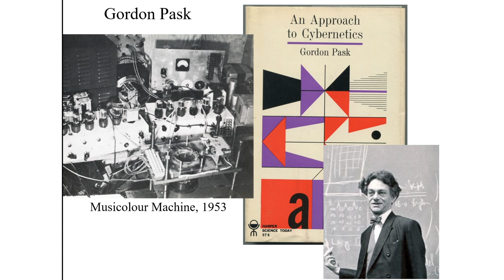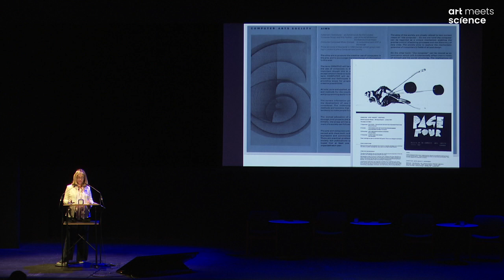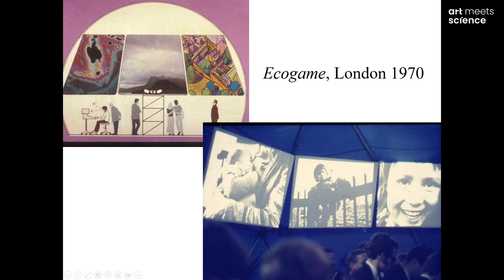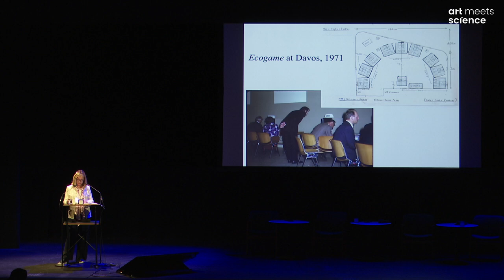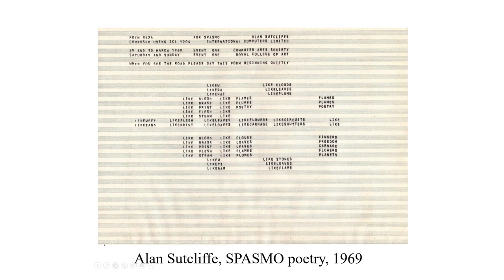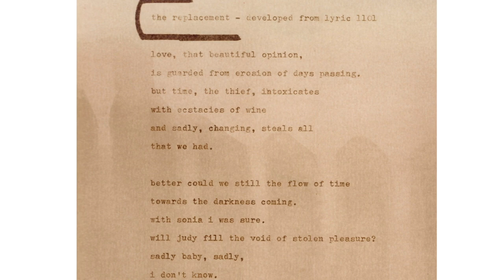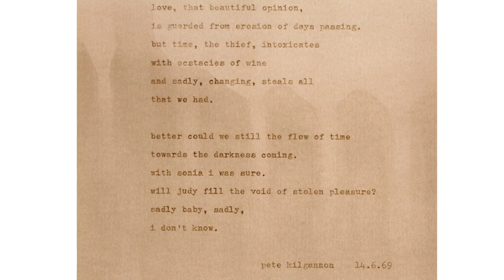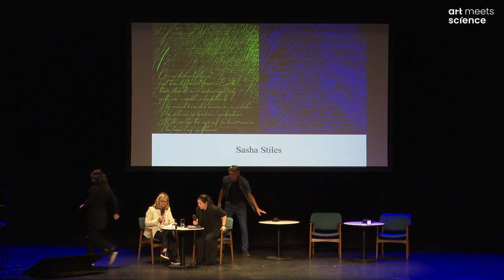Summit Talk: Catherine Mason and Sasha Stiles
2024, July 4th: Generative Art Summit, Akademie der Kuenste in Berlin, Conference Day 2 “From Algorithms to Artificial Intelligence”. The final session of the summit was dedicated to “The Pioneers of AI and the Future of Art”. Catherine Mason gives a short introduction to “A Quest for Creative Collaboration: George Mallen and the early Computer Arts Society”. Then she talks with Sasha Stiles about “Poetry and AI – from Yesterday to Tomorrow”. Finally, Sasha presents her breath-taking AI lyrics "The Orchid Cage" created for the Tribute to Herbert W. Franke.